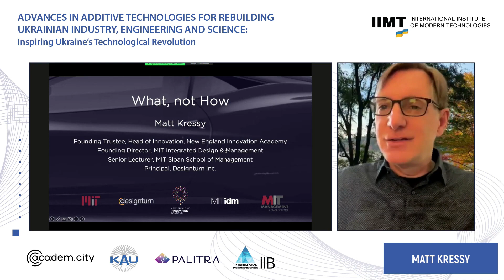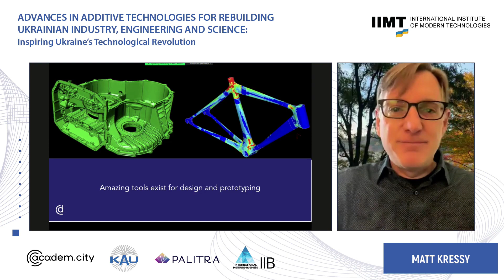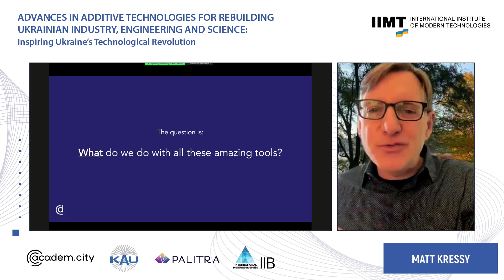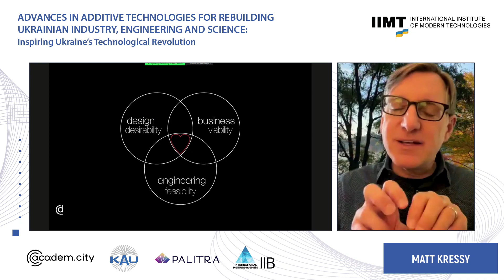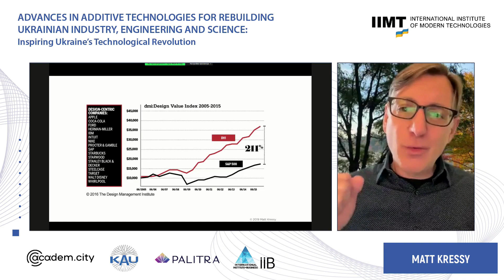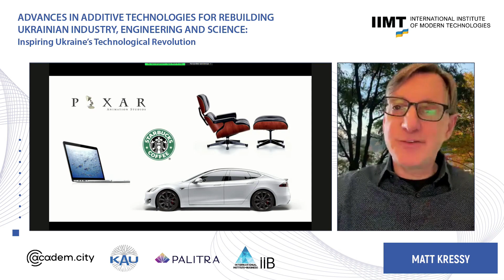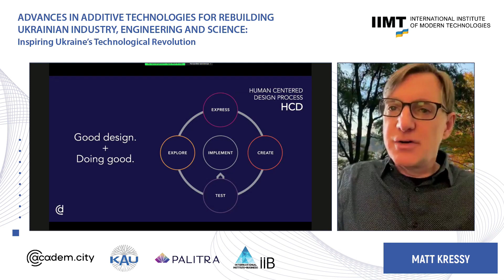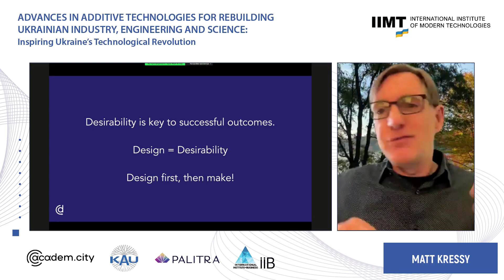Метью Крессі (MIT): ДИЗАЙН, ОРІЄНТОВАНИЙ НА ЛЮДИНУ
Презентація Метью Крессі на Конференції Міжнародного інституту сучасних технологій (МІСТ) та Київського академічного університету (КАУ), грудень 2022 р.

Метью Крессі - викладач MIT та член-засновник програми інтегрованого дизайну та управління в Массачусетському технологічному інституті, радник з питань інновацій та опікун Інноваційної академії Нової Англії (NEIA).